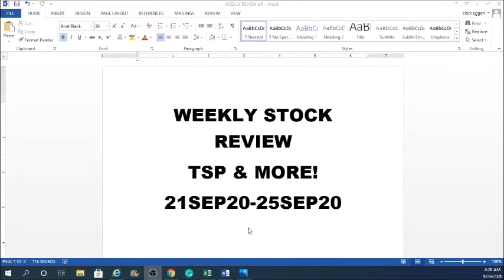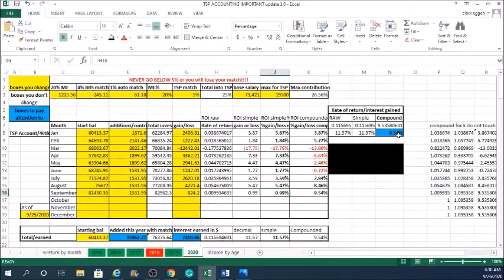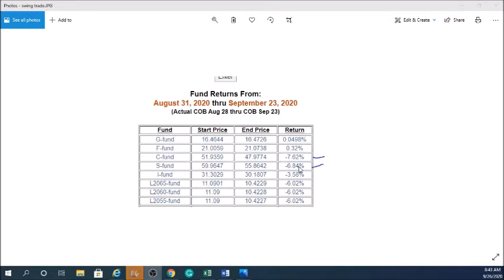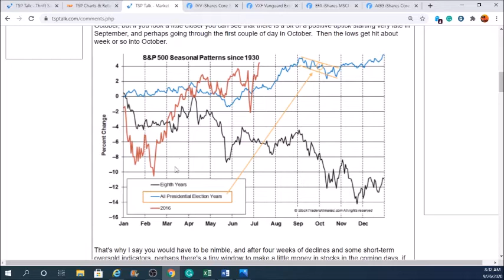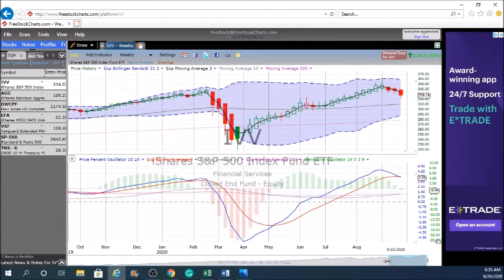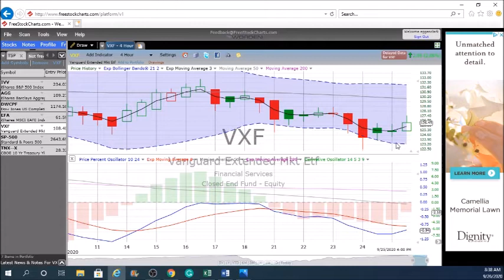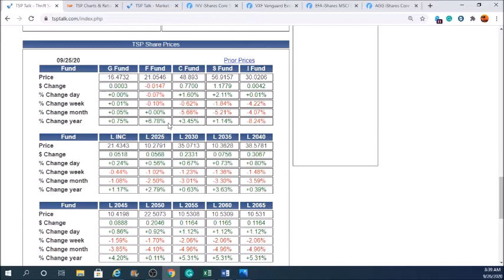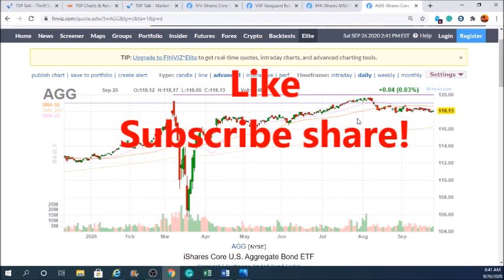21-25 SEP Thrift Saving Plan (TSP) & Stocks (ETF's)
Have a brokerage account? IRA? ROTH? OR TSP (Thrift Savings Plan)? Do you care about your Retirement? And do you want to make sure your nest egg grows???

Retirement and 401k for federal employment. TSP. A 10-minute review of the different funds G,C, S,I,F. We will show you how to track them and which ETF's they follow and give you an idea of where your money should be stashed! Take control of your cash! Don't have a TSP? You can put your funds or money in these ETF's as well. A user-friendly video for all who have funds in the stock market. Weekly reviews.

Sources

CiovaccoCapital (youtube channel)

Grow my TSP